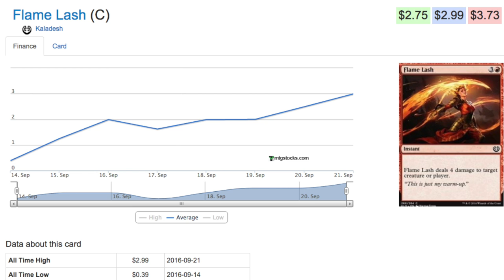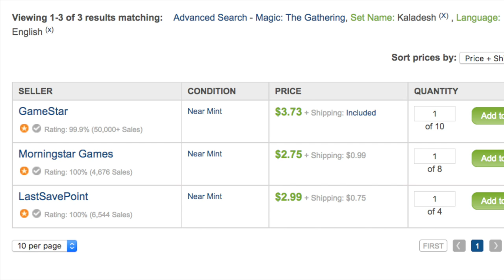TRADE Kaladesh Magic the Gathering Cards FAST